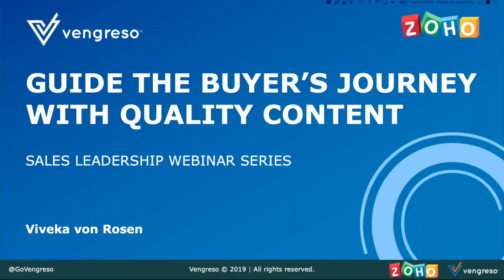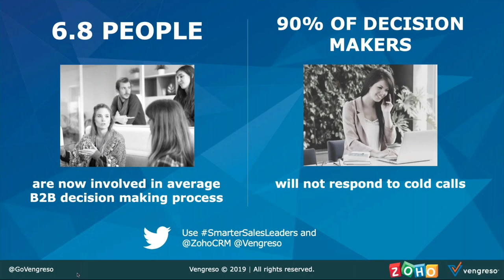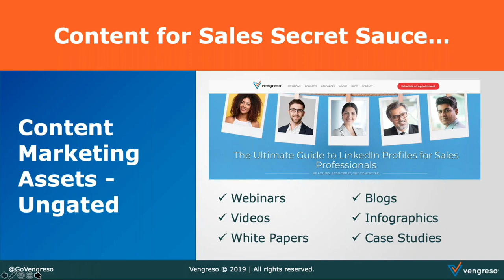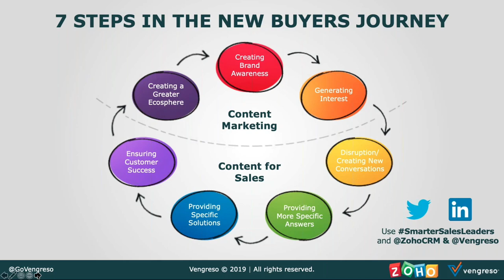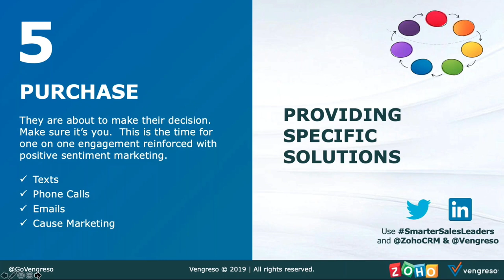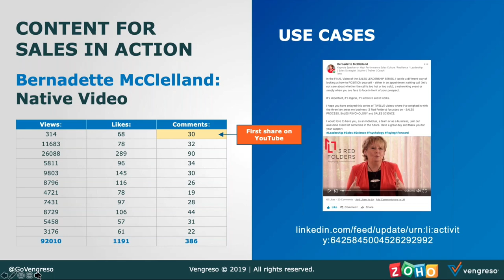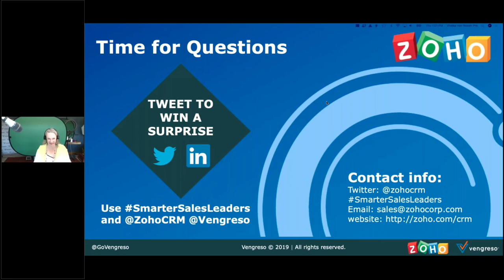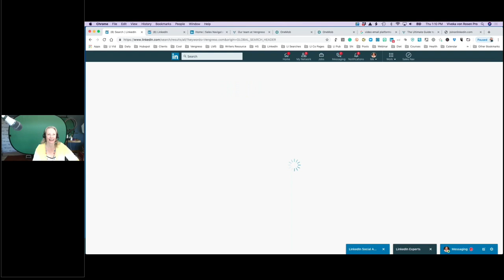Viveka Von Rosen | Using the right content to influence the buyer’s journey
Connect your sales process with the buyer's journey—use your content to discover needs, and help identify solutions. Learn from the Co-founder of Vengreso what key elements you need to focus on when you walk through your prospects in the buying journey.